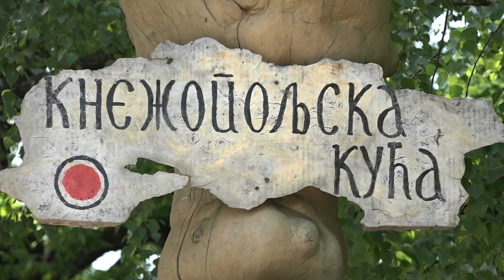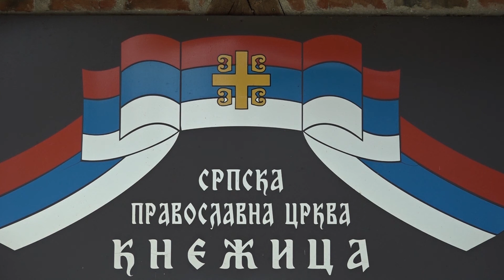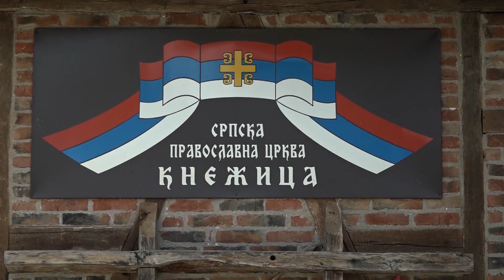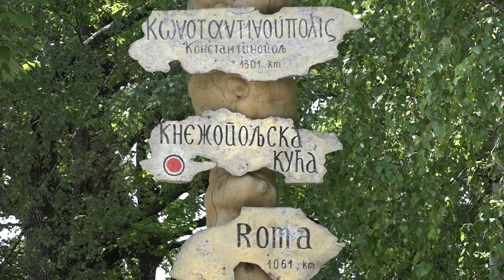Znaci moga mesta - Knezica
Emisija u produkciji BTV-a.